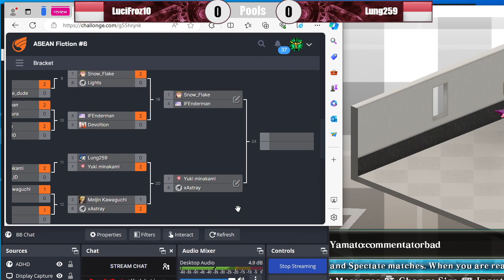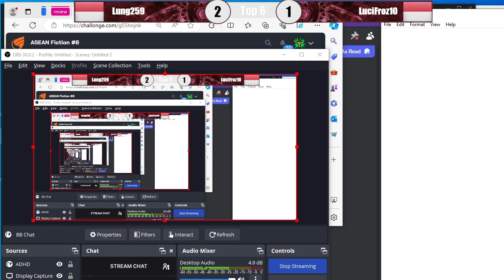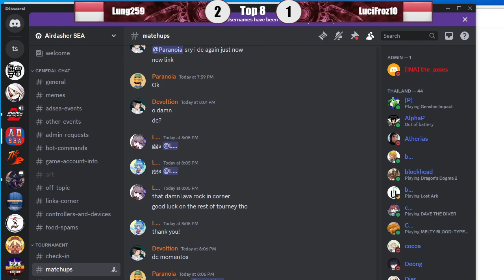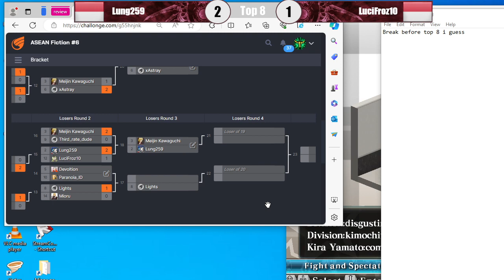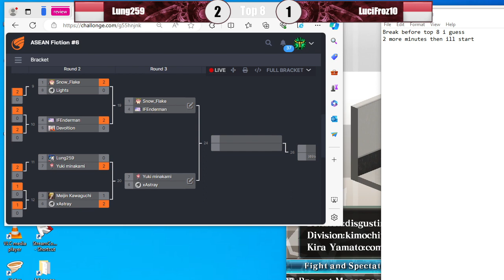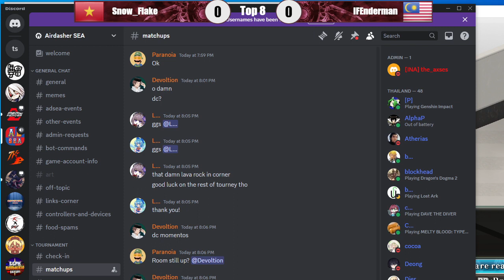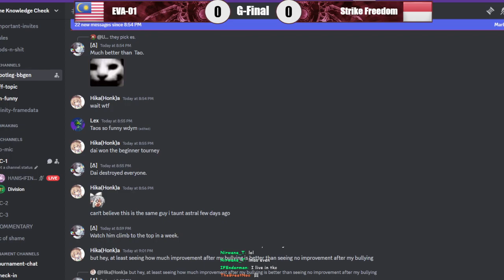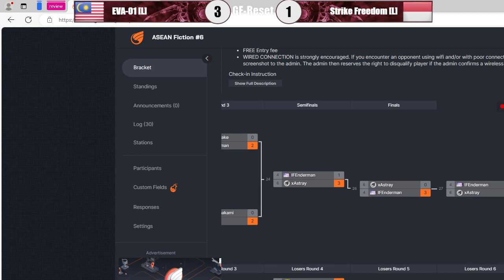BBCF ASEAN Fiction #6 23/03/2024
6:28 LizzaSakura vs IFEnderman
14:05 Paranoia vs Yuki Minakami
22:46 LuciFroz10 vs Devoltion
30:40 Snow_Flake vs Lights
39:06 Kira Yamato vs Meijin Kawaguchi
49:08 Yuki Minakami vs Lung259
59:07 Lung259 vs LuciFroz10

Top 8
1:13:19 Snow_Flake vs  IFEnderman
1:21:40 Kira Yamato vs Yuki Minakami
1:27:39 Meijin Kawaguchi vs Lung259
1:38:01 Lights vs Paranoia
1:50:12 Lights vs Snow_Flake

Top 4
2:07:35 Winners Final
2:29:34 Losers Semi
2:37:20 Losers Final
2:57:16 Grand Finals